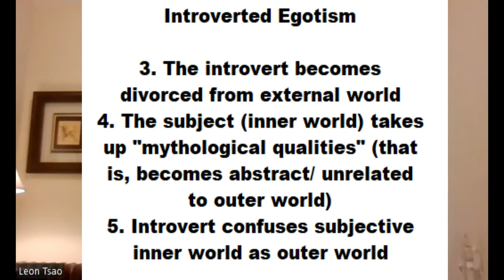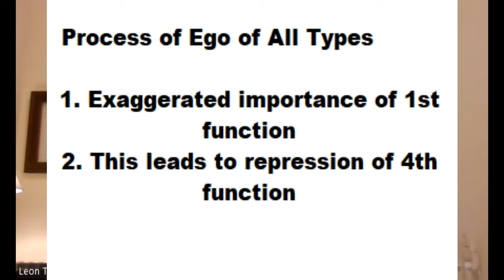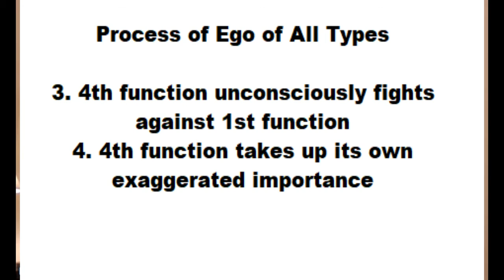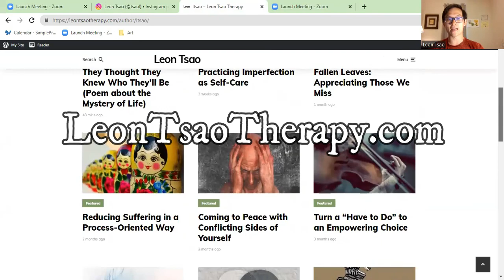How Introverts Become Egotistic (Jung's Model)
What is the process by which introverted types become egotistic that is different from extroverted types?